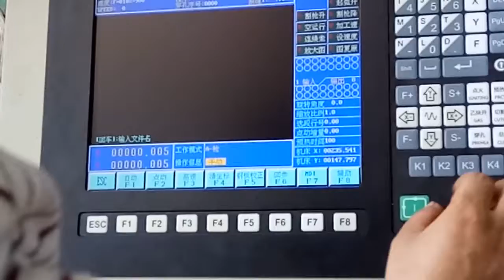CNC Plasma Machine For Metal Cutting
cnc plasma machine in China is very cheap and with good quality cutting precision and cutting speed.CNC Plasma machine is one type machine which is only for metal cutting. if you wanna to know the cnc plasma machine price,Smartech company is a good choice of cnc palsma for sale.welcome to Contact Smartech machinery